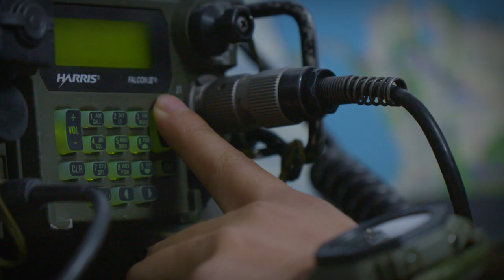MilesDeApellidosUnaSolaFamilia, Somos los Castillo.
La fortaleza, la abnegación y vocación de servicio de nuestros soldados los impulsa a defender el bienestar de cada ciudadano, porque somos de la misma familia: Colombia.